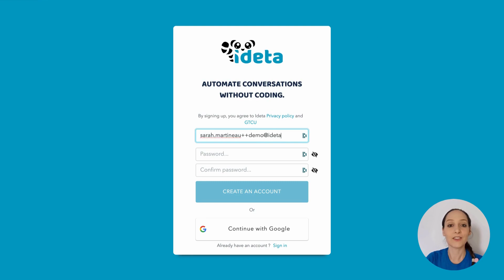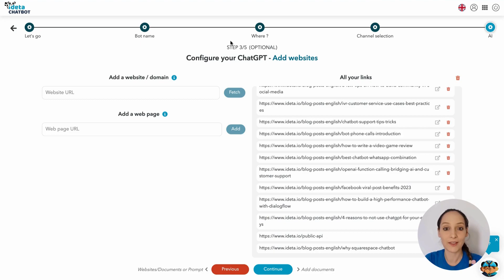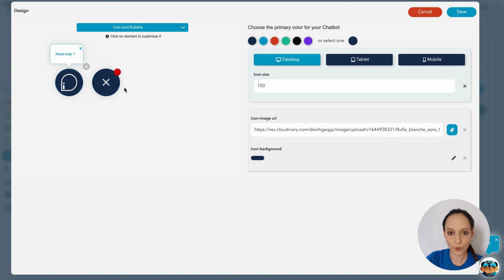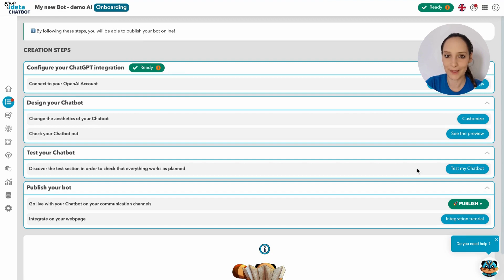✨ Create your chatbot in just 1 minute using your website or documents! [V2]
Ideta are thrilled to unveil the V2 of this feature at Ideta. 🚀 Now, not only can you swiftly set up your bot, but you can also monitor its training progress in real-time! 📈

Eager to see it live? 🎥 Dive into our latest video demonstration.

Ready to experience the future of chatbot creation?
 now!